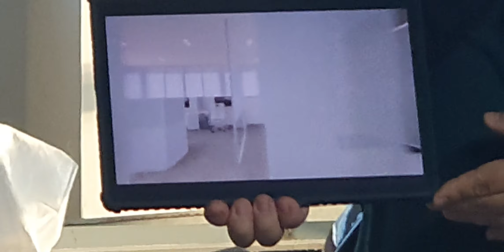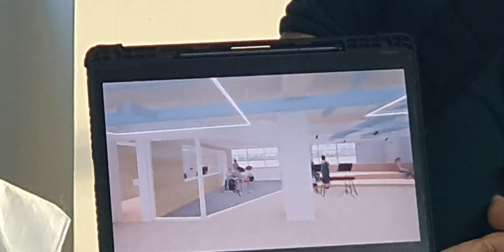스페이스팡 착공예배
JNA(제주다음세대연합)